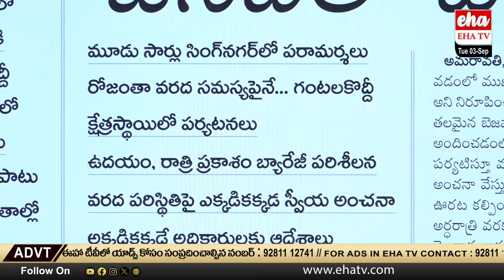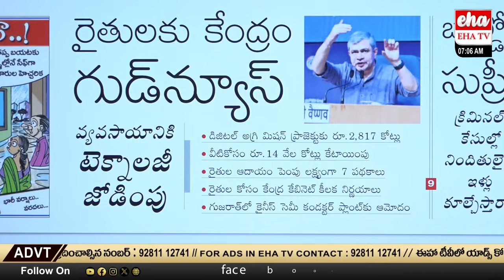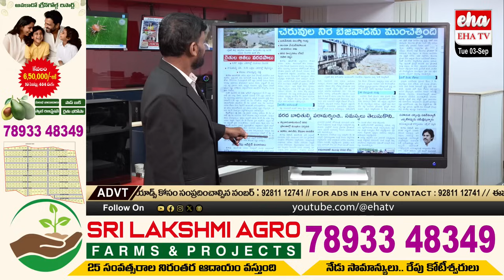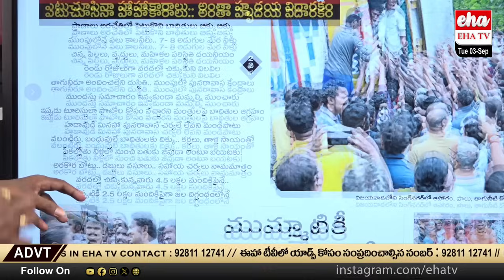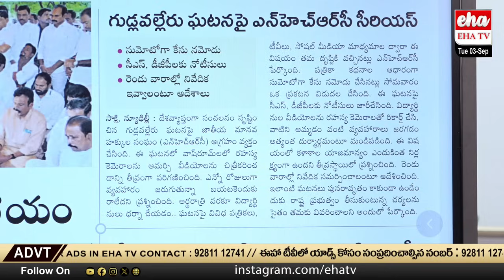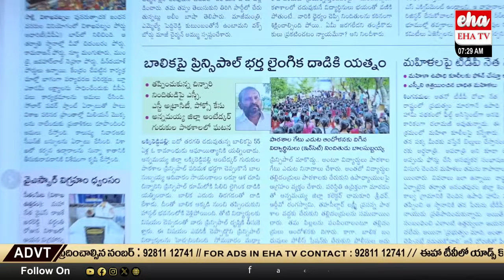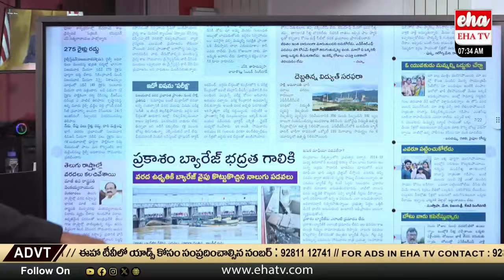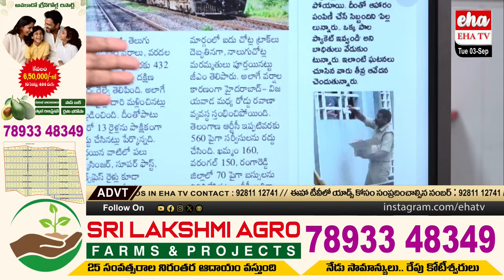Vijayawada in Floods | AP News Paper Analysis | Journalist Dandu Srinivas | Eha TV